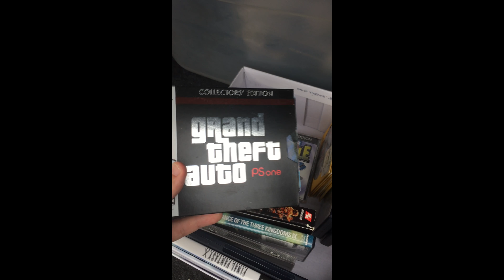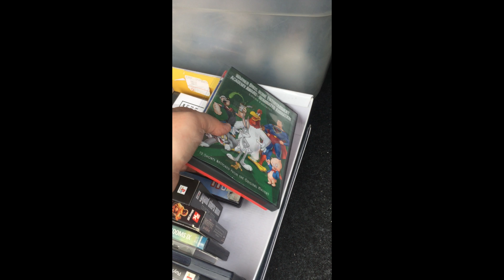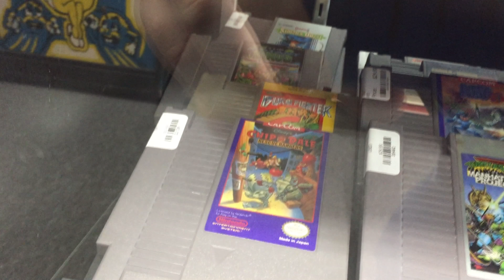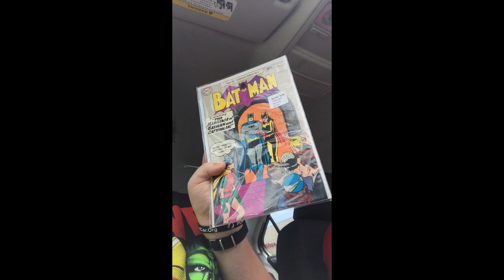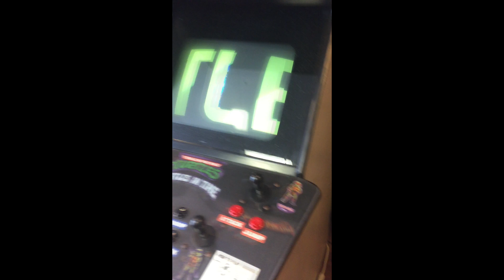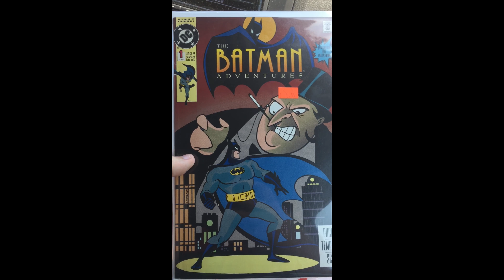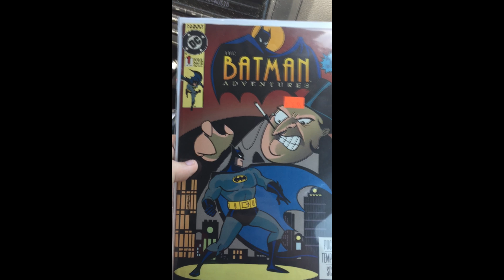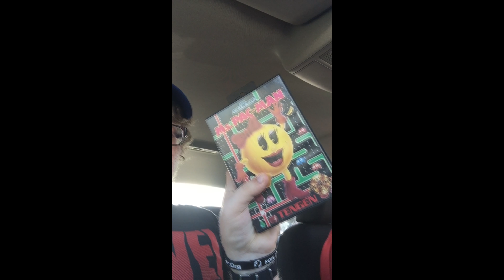Video Game Hunting In Richmond!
Me and my friend went video game hunting starting in Colonial Heights Virginia and then we went to Richmond!